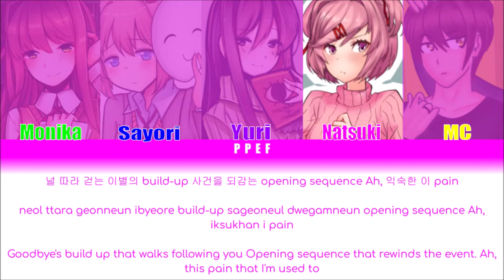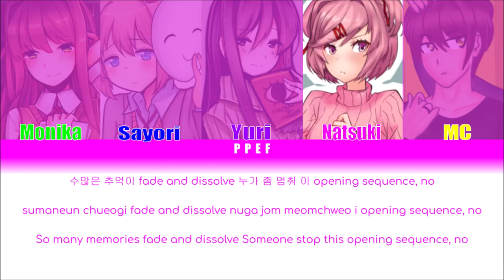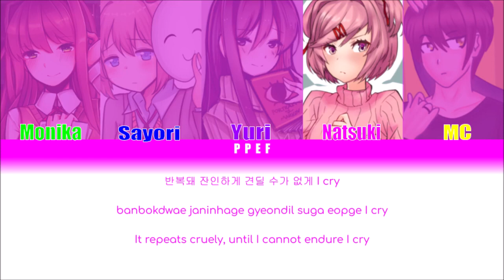(PPEF Reupload) How would DDLC sing Opening Sequence by TXT